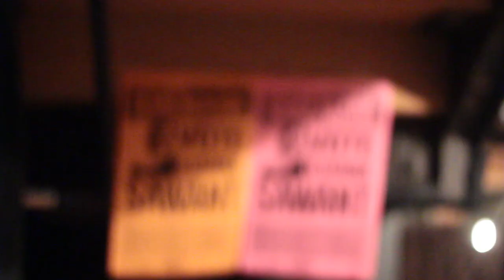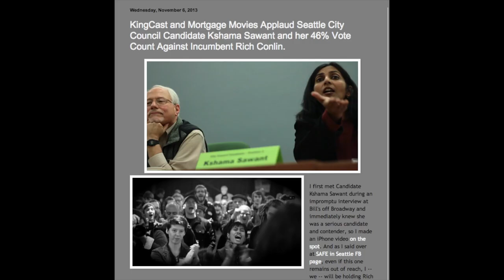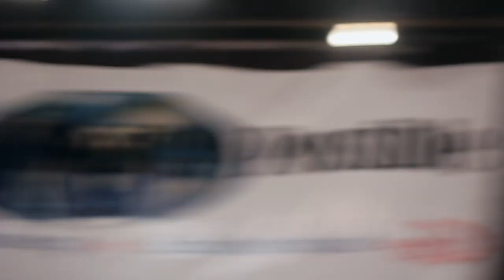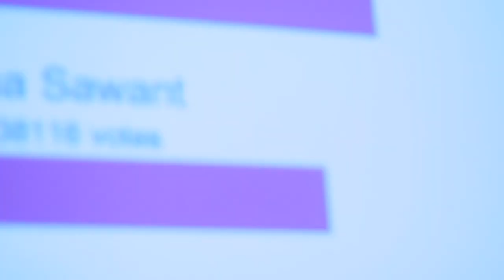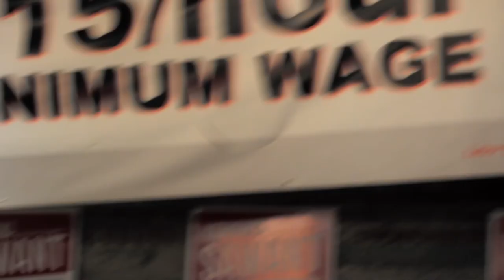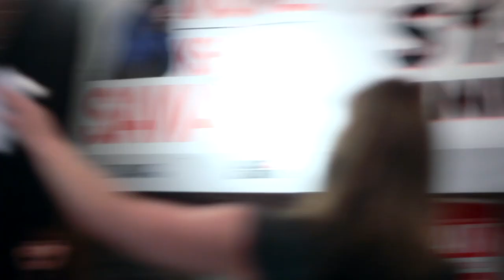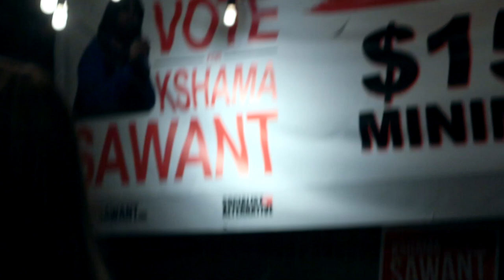KingCast:Mortgage Movies Presents Kshama Sawant Election Party